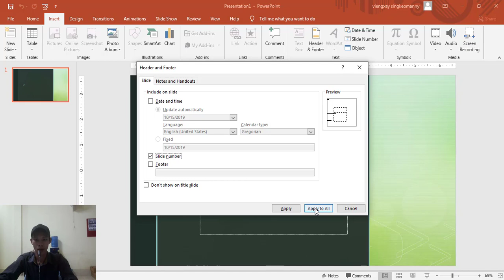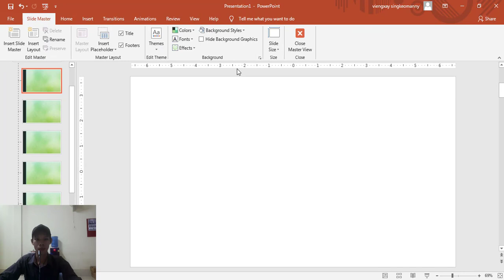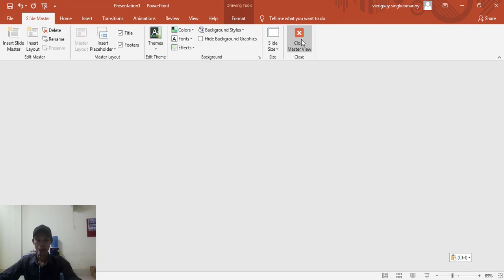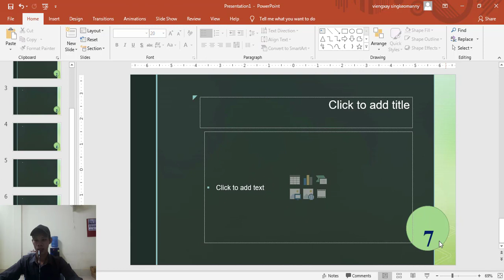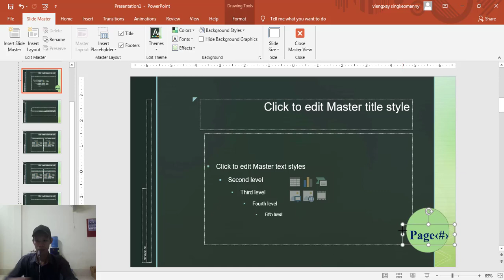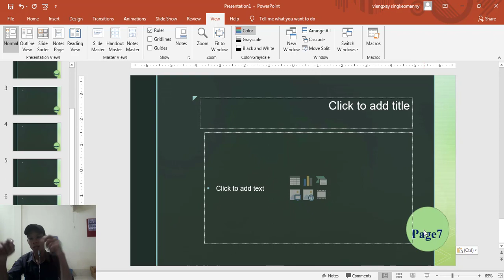PowerPoint EP5: Insert slide Number ໃສ່ເລກໜ້າເຈ້ຍໃນ PowerPoint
ສູນລາວໄອທີບໍລິການ ສອນຫຼັກສູດນໍາໃຊ້ຄອມພິວເຕີ ຄົບວົງຈອນ
ຫຼັກສູດ:
1. CompTia Security+
2. MTCNA
3. Beginning Network Admin
4. CCNA (Cisco Certified Network Associate)
5. Linux Admin System
6. Windows Admin system
7. IT Officer
8. Microsoft Office
9. Web development
10. Graphic Designer
11. Mobile Programming